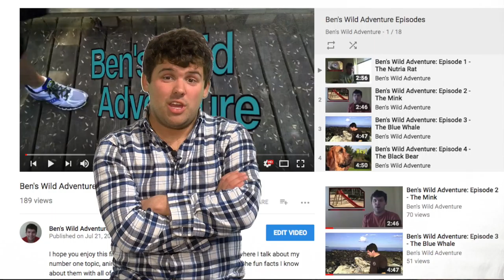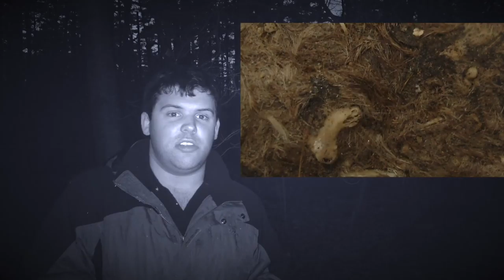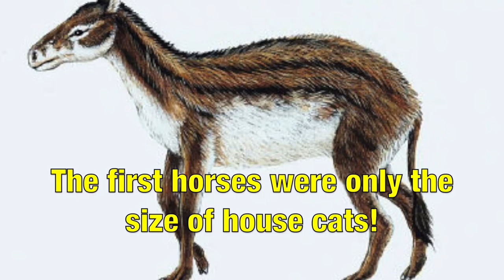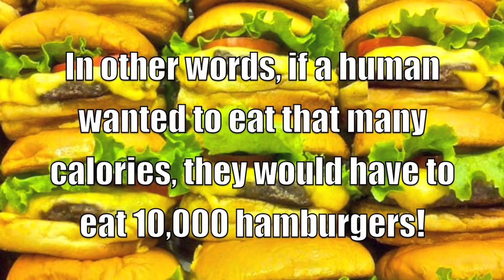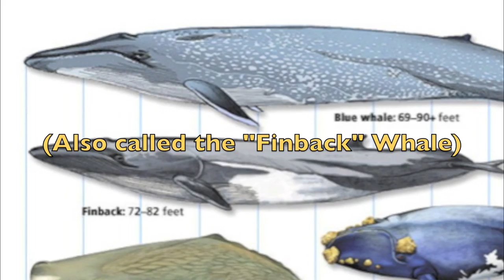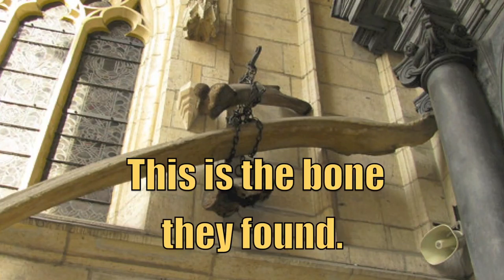Ben's Wild Adventure Hour!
It's the first ever Ben's Wild Adventure Hour-- a special presentation featuring highlights from past Ben's Wild Adventure episodes and all new commentary by your host, Ben!

Relive some of your favorite BWA moments and find out what animals will be featured in upcoming episodes!

**BWA episodes including this special presentation are now airing on PPMtv (ppmtvnh.org), broadcasting on Comcast channel 98 in Seacoast NH--check it out!**